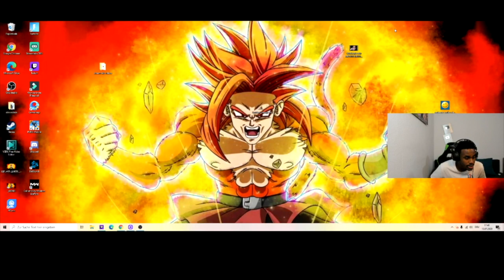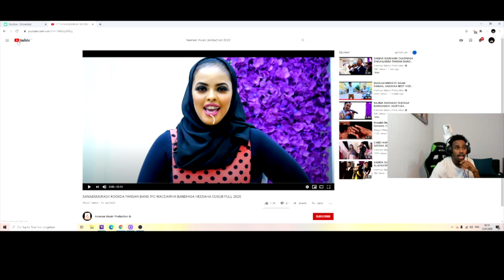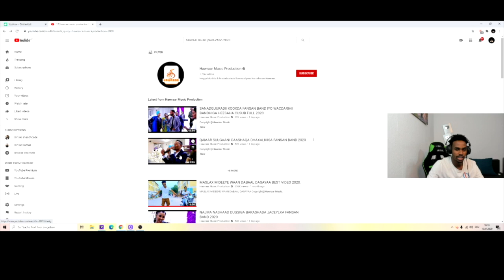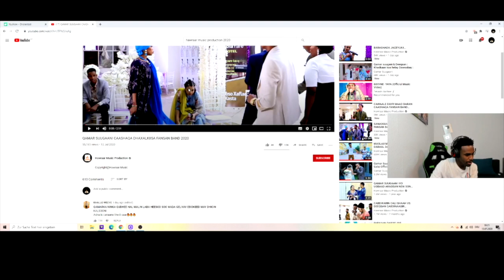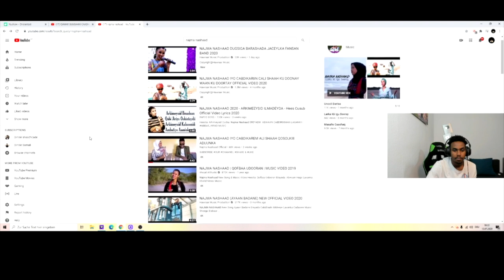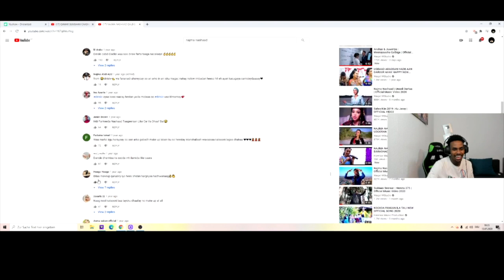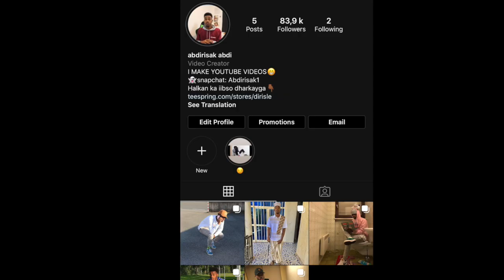DIRISLE OO LIVE QABIIL KIISA LAGADHAX WAYDIIYAY😳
DIRISLE OO LIVE QABIIL KIISA LAGA DHAX WAYDIIYAY,DIRISLE ABDI LIVE,QABIILKA DIRISLE ABDI,